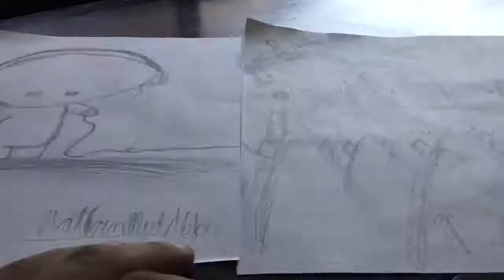Sketching a silly boi